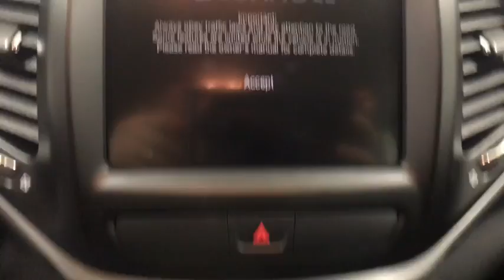2015 Jeep Cherokee Yorkville, Utica, Oneida, Rome, Richfield Springs, NY 1P2193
Carbone CDJR: Servicing Yorkville, New York near Utica, Oneida, Rome, and Richfield Springs, NY.
2015 Jeep Cherokee Trailhawk - Stock#: 1P2193 - VIN#: 1C4PJMBB5FW654046

Carbone CDJR
5017 Commercial Dr

New Price! 2015 Jeep Cherokee TrailhawkCARFAX One-Owner. 2015 Jeep Cherokee. Odometer is 7074 miles below market average!Delivering Joy Since 1929!